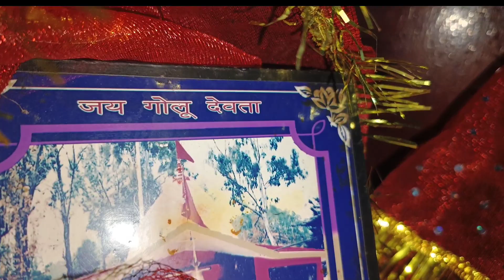लड्डू के घर विराजमान हुई माता रानी!! बुआ ने माता रानी को पहनाए नए वस्त्र!!बुआ का नटखट लड्डू